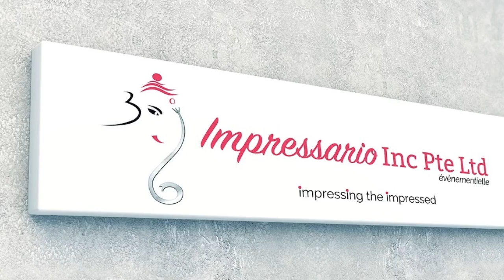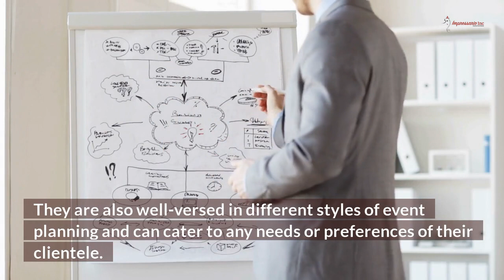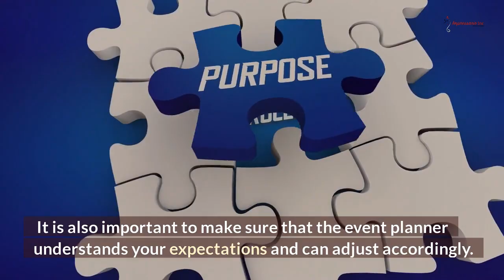Why Use a Vendor as an Event Organiser for Your Training and Events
When it comes to training and events, using a vendor can be a cost-effective and convenient way to get the job done. Vendor event organisers are essentially 3rd party event organisers hired to ensure the smooth running of an event.